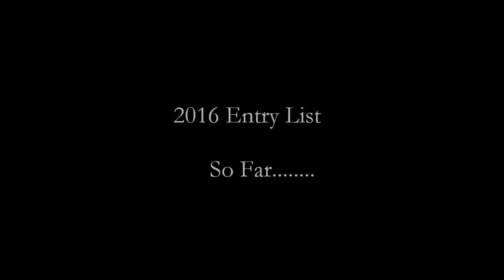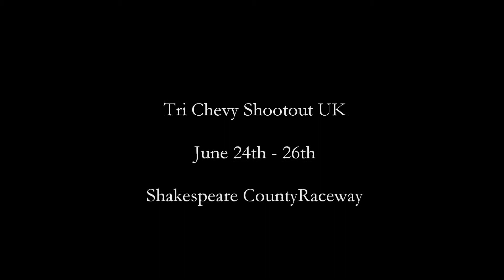Tri Chevy Shootout UK 2016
Some of the Best Tri Chevy's in the UK going at it head to head for the Roger Butterworth Trophy.